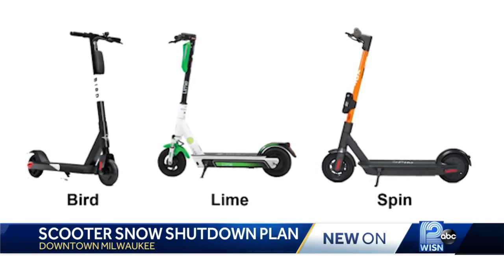Snowstorm forces scooters off Milwaukee streets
The Milwaukee Department of Public Works has the authority to take action if snow is in the forecast.